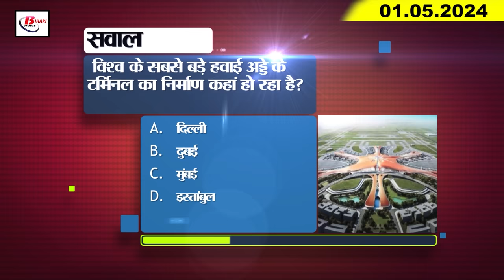Today Bihar Evening news of 1st May on kk Pathak,Bihar B.ED, Mukesh sahini, Tejashwi Yadav, ipl 2024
1. Bihar CET- Apply for admission in B.Ed from this day

2. 95 complaints filed in Bihar for posting inflammatory posts on social media.

3. Fire fighting drones will be used to extinguish fires in Bihar

4. Number of workers more than 11 lakh

5. KK Pathak suspended the principal of Simultala Residential School.

6. Drinking water crisis deepens amid scorching heat

7. Traffic police issued challan worth lakhs within 24 hours

8. Raids in Bihar jails create panic among prisoners

9. Action will be taken against private schools for not submitting accounts of income and expenditure.

10. Mukesh Sahni's Hati Y Category Security

11. BJP attacked Pawan Singh

12. Tejashwi Yadav reminded PM Modi of his old promises by turning on the speaker.

13. FIR registered against Gopal Mandal's son

14. JDU's party general secretary resigns amid Lok Sabha elections

15. Fine of Rs 24 lakh imposed on Hardik Pandya